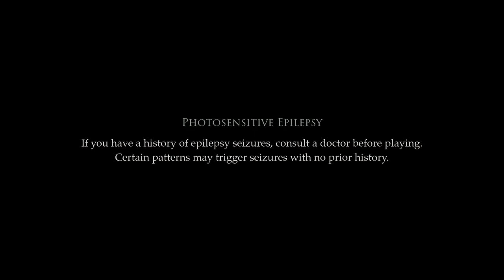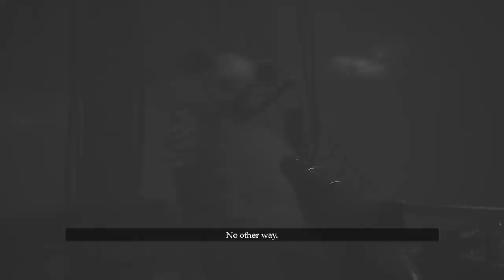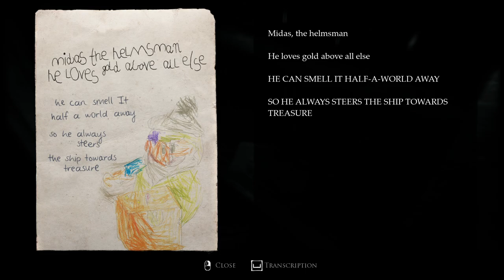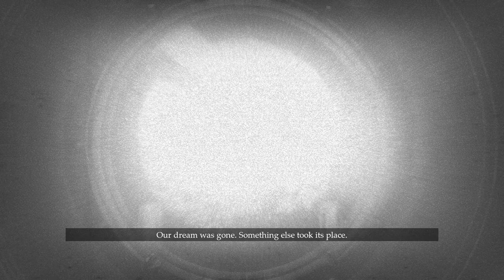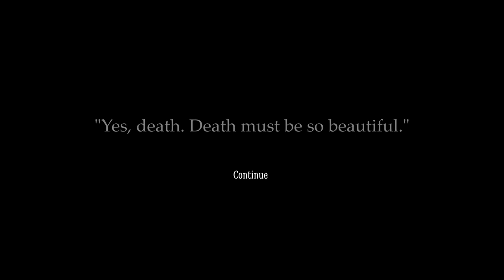LAYERS OF FEAR Gameplay Walkthrough Part-14 PC NG (HINDI + ENGLISH)